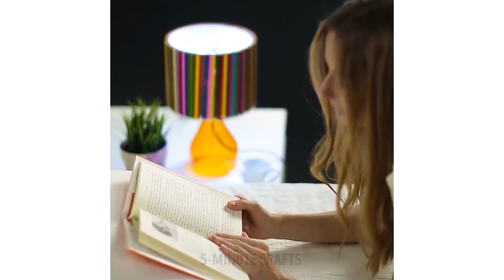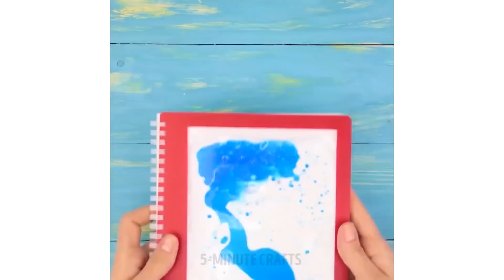12 DIY MATERIAIS ESCOLARES ESTRANHOS QUE VOCÊ DEVERIA TENTAR